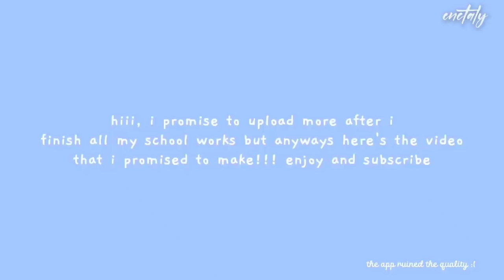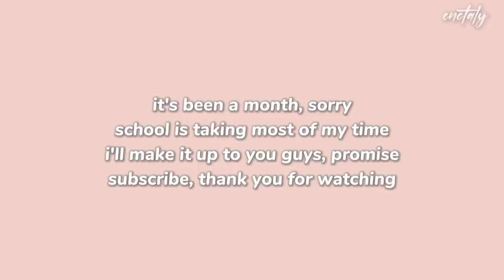don't put haechan and yangyang in the same room part 2 (the title maknae really suits them)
it's been a while!! i'll promise to make it up to you guys!!